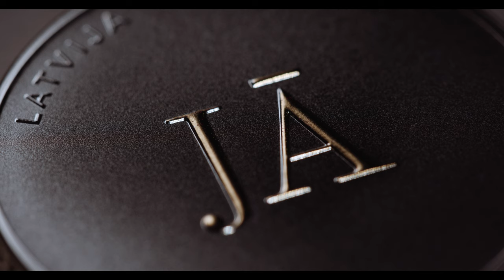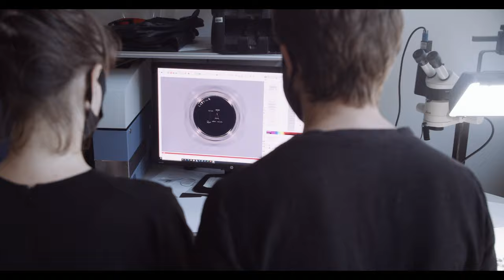Kolekcijas monēta "JĀ vai JĀ"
2021. gada 15. jūnijā Latvijas Banka izlaidīs precību tēmai veltītu sudraba kolekcijas monētu "JĀ vai JĀ". Simboliski, ka monētas dizaina autori ir Krista un Reinis Dzudzilo – laulāts radošs tandēms –, kuriem tā ir debija monētu mākslā.

Paši monētas autori par šīs monētas ideju stāsta – laulību tradīcijā diviem cilvēkiem tiek uzdots jautājums, uz kuru tiek gaidīta apstiprinoša atbilde. Šī ir totālā apstiprinājuma monēta, kura abpusēji līksmi saka "JĀ". Averss un reverss kļūst viens. Tie apzīmē vienu pārliecību, vienu atbildi, vienu esību, kas sastāv no diviem lielumiem. Abas monētas puses ir kā atspulgs viena otrai, un nav zināms, kura ir sākotnējā.

Zelta atbildes apņem monētas josta jeb zelta riņķa līnija, kura kā ideālā forma – aplis – mūžīgi ir savā sākumā un ceļā, kas nekad nebeidzas, gluži kā mīlestība.

Monēta sasaucas ar zināmo spēli, kurā, uzdodot jautājumu, to met gaisā, un, uzkrītot aversam vai reversam, tiek iegūta atbilde. Monēta šo spēli maina, izslēdzot neizdošanos. Galvenais ir pareizi uzdot jautājumu.

Kolekcijas monētas grafiskā dizaina autori ir mākslinieki Krista un Reinis Dzudzilo, bet ģipša modeli veidojis Jānis Strupulis.

Jauno monētu varēs iegādāties Latvijas Bankas numismātikas produktu iegādes vietnē e-monetas.lv. Monētas cena – 53.00 eiro, iegādes limits vienai personai – 1 monēta. Monētas tirāža ir 3000 eks. Monēta izgatavota Mennica Polska S.A. (Polija).